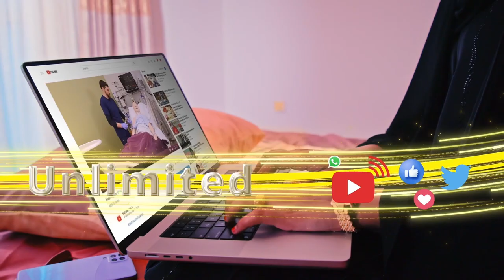Ugu yaraan 61 qof oo qaxooti iyo magangalyo doon ah, oo ay ku jiraan haween iyo carruur, ayaa ku...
Ugu yaraan 61 qof oo qaxooti iyo magangalyo doon ah, oo ay ku jiraan haween iyo carruur, ayaa ku qaraqmay doontii ku degtay Liibiya